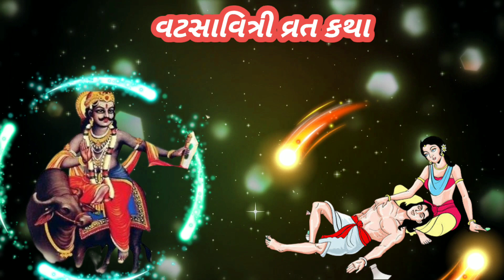વટ સાવિત્રી વ્રત કથા ગુજરાતીમાં | Vat Savitri Vrat Katha Gujarati | અખંડ સૌભાગ્ય આપનાર વ્રત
મિત્રો, આપ સૌ નુ સ્વાગત છે મારી Youtube ચેનલ "ભગવત્ સ્મરણ" . મિત્રો આ વિડિઓઅખંડ સૌભાગ્ય આપનાર વટ સાવિત્રી વ્રત કથા ગુજરાતીમાં    .હું આશા રાખું કે આ તમને પસંદ આવશે..

1) Best Video of Channel

3) બઘા દેવી દેવતા ની ભક્તિ મોબાઈલ એપ ફી ડાઉનલોડ જે  Make in India છે અહી ક્લિક કરો.

5)   Video Include Tag
ભગવત્ સ્મરણ,
Bhagwat Smarana,
vat savitri vrat katha gujarati ,
વડ સાવિત્રી વ્રત ની કથા ,
vat savitri vrat gujarati ,
vat savitri katha in gujarati ,
વટ સાવિત્રી વ્રત ,
vat savitri vrat katha in gujarati ,
વટ સાવિત્રી વ્રત ની કથા ,
vat savitri Vrat 2022,
વટસાવિત્રી વ્રત ,
વડ સાવિત્રી વ્રત ,